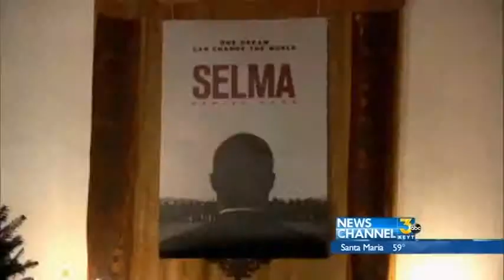Legends of "Selma" in Santa Barbara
A special screening of "Selma" in Santa Barbara draws big stars and civil rights leaders of that era some 50 years ago.